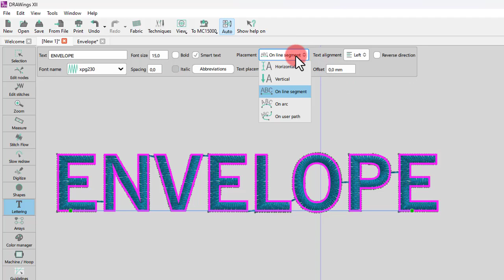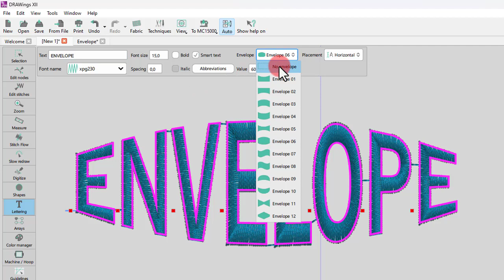Shape Your Text In A Unique Way With Envelope Tool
Tired of boring Lettering? Add some character to your text with the Envelope Tool in DRAWings PRO Embroidery Software! This video will show you how to apply the envelope tool and create unique, creative text shapes in a few simple steps. Watch now to liven up your projects and impress your friends!